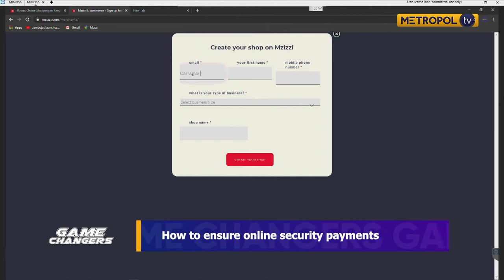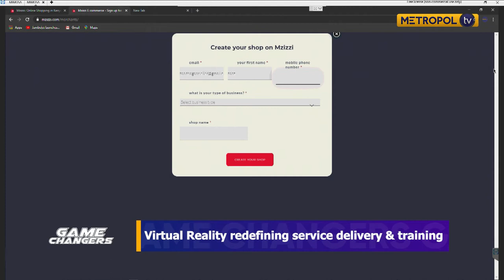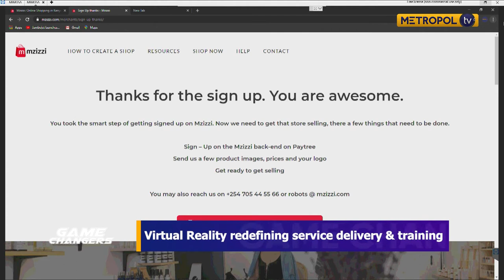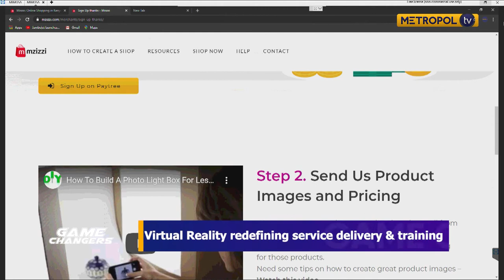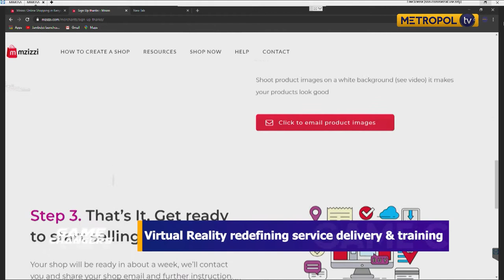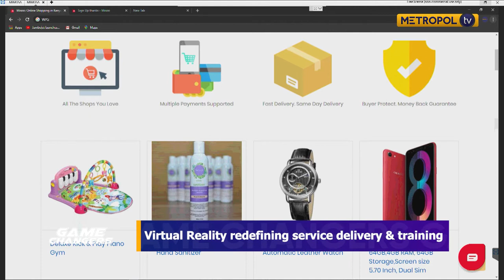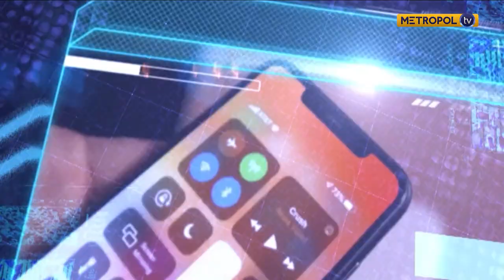Ensuring online security payments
A talk with Mzizzi CEO, Dayvee Ngugi, on ensuring online payment transactions are safe.